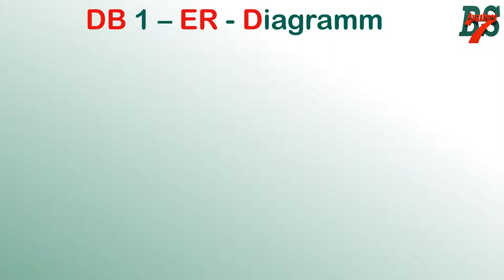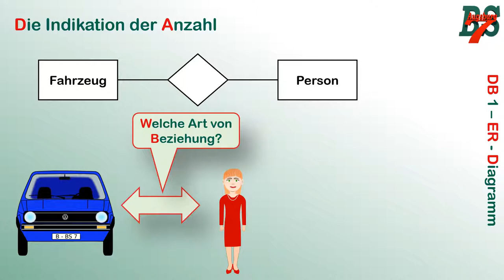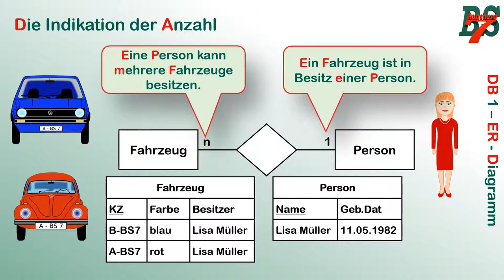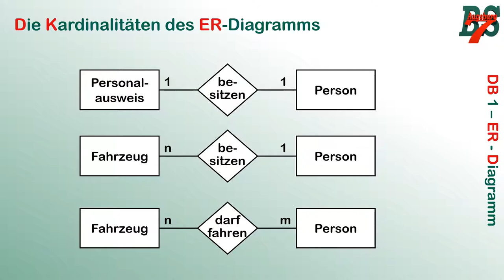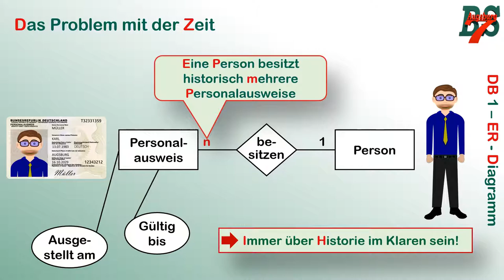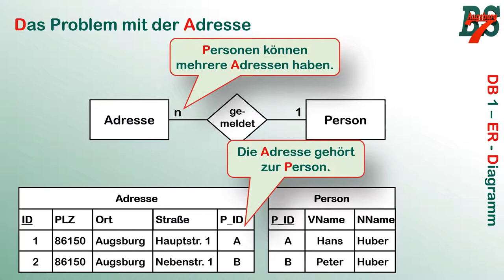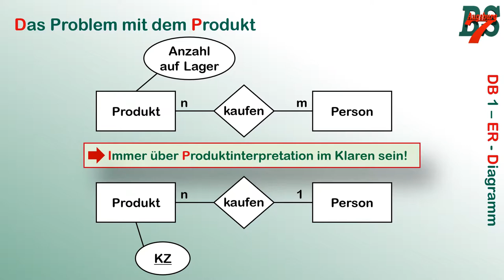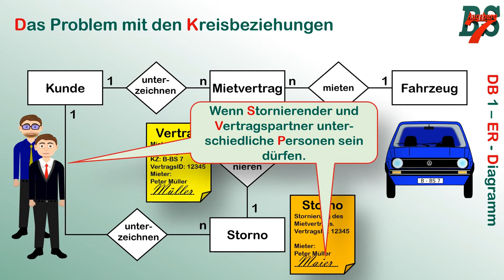Datenmodellierung 1 - das ER Diagramm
Im Zuge der verstärkten Digitalisierung des Unterrichts stelle ich Teile meines Unterrichts als Video zur Verfügung. In dieser Reihe widmen wir uns dem Thema "Datenmodellierung". Dieses erste Video behandelt das ER-Diagramm und wie wir ER Diagramme erstellen.